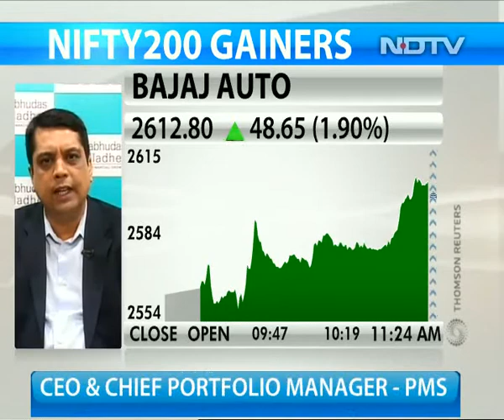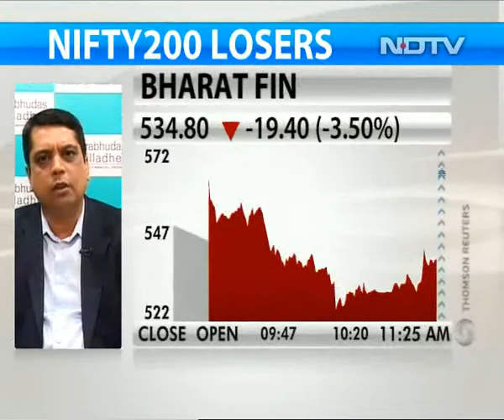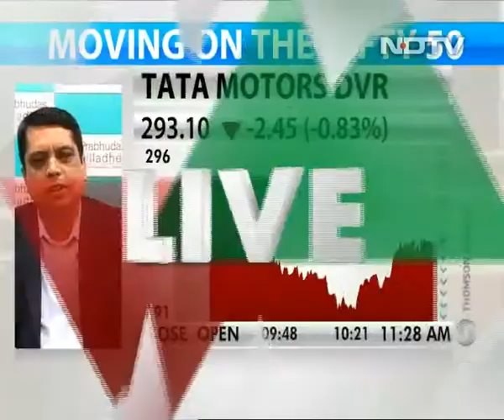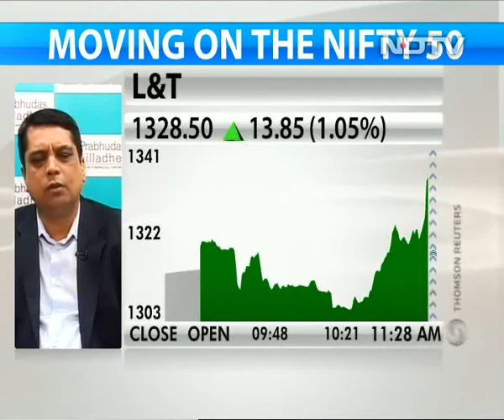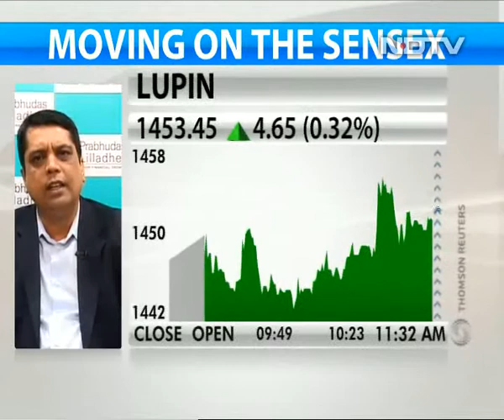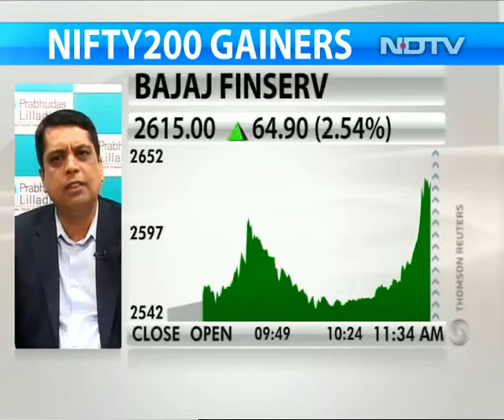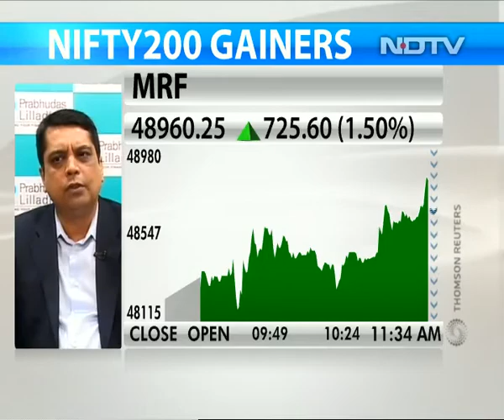Markets Face Tough Challenges: Ajay Bodke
Ajay Bodke, CEO & Chief Portfolio Manager of PMS at Prabhudas Lilladher, says though the downside risks appear limited, markets face a lot of headwinds which will keep equities rangebound.